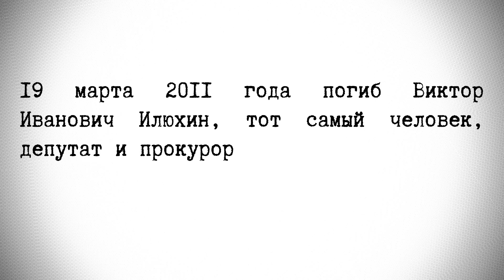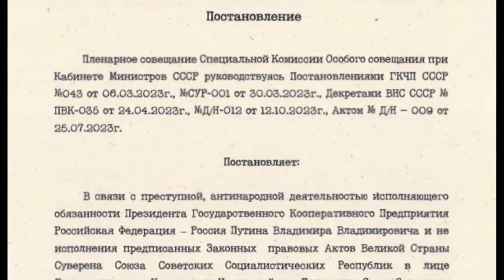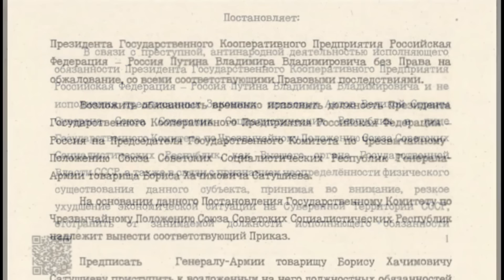Приговор Владимиру Путину Военного Трибунала за его преступления. Выступление прокурора Илюхина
Путин концентрирует в своих руках важные полномочия, но его действия привели к ослаблению обороноспособности страны. Путин выдал себе индульгенцию на совершение преступлений и безнаказанность. Путин внес законопроект о гарантиях президенту, что позволило ему избежать ответственности. Путин участвовал в операции по перемещению Собчака через границу. Путин ослабил обороноспособность страны через недофинансирование и назначение некомпетентных личностей. Путин внес поправку в уголовный кодекс об изъятии конфискации имущества, что привело к коррупции и казнокрадству. Путин расформировал управление экономической контрразведки и контрразведывательного обеспечения стратегических объектов. Путин вступил в КПСС и покинул ее, примкнув к партии "Единая Россия". Путин и его окружение поддержали передачу островов в Амуре Китаю и другие законодательные акты, которые ударили по авторитету и благополучию страны. Путин ушел из органов госбезопасности, чтобы найти запасной аэродром.

00:12:20 Уничтожение подводного крейсера "Курск"
• Путин хладнокровно заявил о гибели подводного крейсера "Курск", не выразив соболезнования.
• Уничтожение подводного флота, сокращение детей и молодежи, разрушение обороноспособности страны.

00:20:04 Продажа кораблей и предательство интересов страны
• Продажа тяжелого авианесущего крейсера "Адмирал Горшков" Индии, продажа других кораблей.
• Утрата технологий и возможностей для обеспечения безопасности страны.

00:22:40 Уничтожение стратегических ядерных сил
• Утрата технологий, снятие с боевого дежурства ракет и подводных лодок.
• Уничтожение мобильных железнодорожных комплексов РТ-23, которые были лучшими в мире.

00:25:36 Состояние российской ПВО
• В 1994 году прекратилось поступление новой техники в войска ПВО, и до 2007 года не возобновлялось.
• ПВО носит очаговый характер, обеспечивая прикрытие только некоторых важных объектов.
• В обороне зияют дыры, самая большая между Хабаровском и Иркутском.
• Некоторые ракетные дивизии стратегического назначения не защищены от ударов с воздуха.

00:26:36 Утрата технологий и научных школ
• Военно-промышленный комплекс подвергся расчленению, приватизации и искусственному банкротству.
• Утрата технологий приняла обвальный характер, гибнут научные школы.

00:28:10 Социальная защищенность военнослужащих
• Социальная защищенность военнослужащих и военных пенсионеров хуже, чем гражданских служащих.
• Доля семей военнослужащих с доходами ниже прожиточного минимума в 1,6 раза выше, чем в целом по России.

00:29:52 Решение о проведении Олимпиады
• Путин добился проведения Олимпиады в Сочи, хотя денег хватило бы на решение жилищной проблемы военнослужащих и военных пенсионеров.

00:30:36 Квалификация действий Путина:
• Действия Путина, связанные с ликвидацией военных баз во Вьетнаме, на Кубе и уничтожение нескольких дивизий ракетных комплексов, квалифицируются как враждебная деятельность в ущерб внешней безопасности России.
• Обвинение считает необходимым заявить о невозможности дальнейшего нахождения Путина на государственной службе.